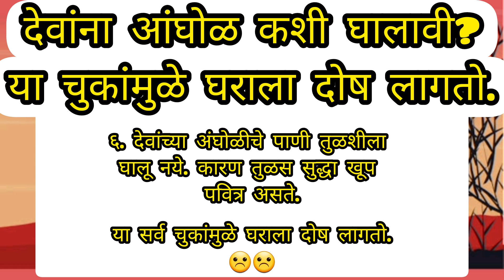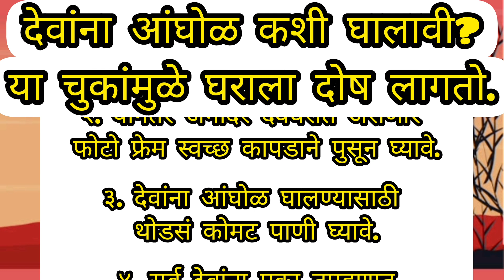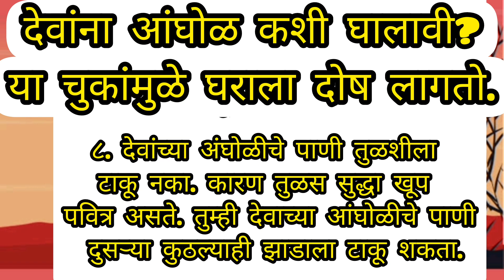देवांना अंघोळ कशी घालावी? या चुकांमुळे आपल्या घराला दोष लागतो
देवांना अंघोळ कशी घालावी? या चुकांमुळे आपल्या घराला दोष लागतो ‎@All Rounder House wife

तुम्हाला जर हे व्हिडिओ आवडत असतील तर लाईक,शेअर आणि सबस्क्राईब करायला विसरू नका तसेच बेल बटन सुद्धा नक्की प्रेस करा.

तुम्ही असेच लाईक शेअर आणि सबस्क्राईब केले तर आम्हाला ही नवनवीन व्हिडिओ अपलोड करण्यासाठी प्रोत्साहन मिळते.
म्हणून असाच सपोर्ट करत राहा आणि आमचे सर्व व्हिडीओज पहात रहा.
बेल बटन प्रेस केलेले असेल तर आमची येणारे नवनवीन व्हिडीओज अगोदर तुमच्यापर्यंत पोहोचतील.
आम्हीसुद्धा नवनवीन व्हिडीओज अपलोड करण्याचा प्रयत्न करत राहू. 😊